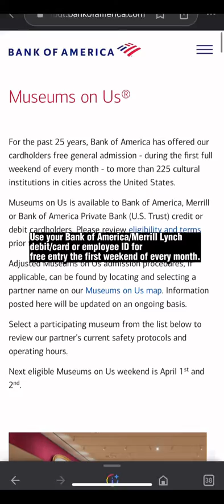How to visit Harvey B Gantt Center for African-American Arts & Culture for Free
Here are 3 ways you can check it out the Harvey B Gantt Center with free entry:
1 - Sign up to receive the center’s newsletter announcing upcoming events, workshops and exhibits.
2 - If you are a Bank of America or Merrill Lynch client or customer, use your credit or debit card to gain access the first weekend of every month. Employees may use their employee ID.

This program is called Museums on Us and is available for various places/cities across the U.S.

Here’s a list of other Bank of America CLT museums on us with free access the first weekend of the month:
Mint Museum Uptown
Mint Museum Randolph Rd
Bechtler Museum of Modern Art

Check their website for more.

3 - Check the admissions page to see if there is free admission before your planned visit. Recently, the museum had a free entry period in between exhibits.

Even on a regular day, the entry free is nominal ($7-9 and free for kids 5 snd under) so I encourage you to support the arts & culture! ✊🏽